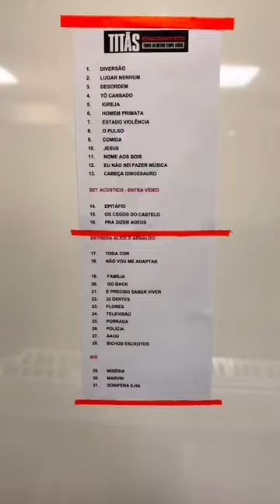Titãs - Bastidores dos shows no Allianz Parque, turnê "Encontro - Todos ao mesmo tempo agora", 2023.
Bastidores dos 3 shows da turnê "Encontro - Todos ao mesmo tempo agora" no Allianz Parque em São Paulo, nos dias 16,17 e 18 de Junho de 2023.
Gravação e edição de José Britto.